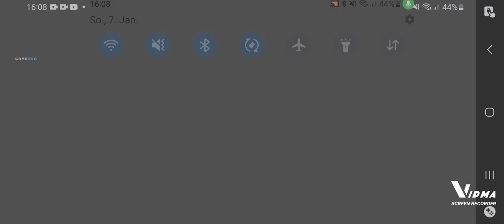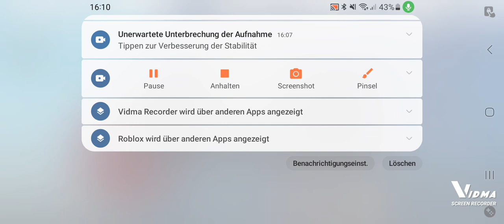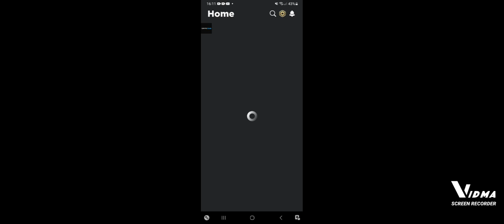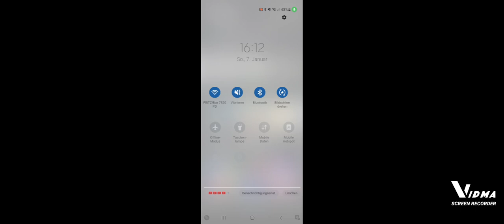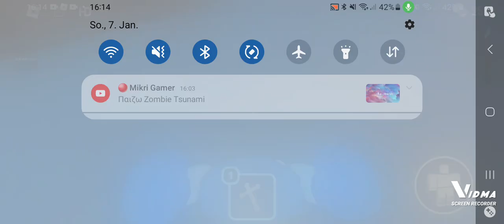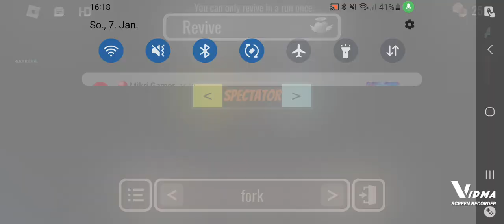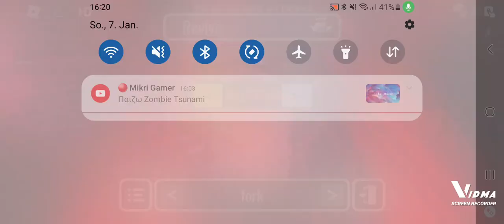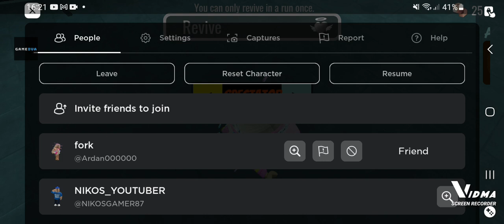Part 2 doors 2 fanmade fork